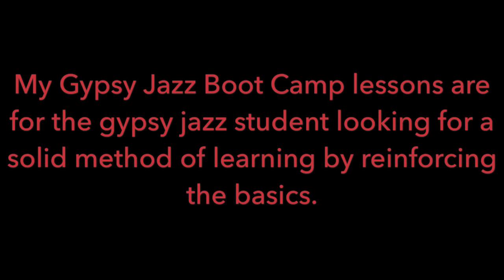Gypsy Jazz Boot Camp: "Douce Ambiance" Etude #1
Pdfs of the material from this lesson are available for purchase.

Be sure to tell me what you are paying for, I will email within 24 hours(usually!)